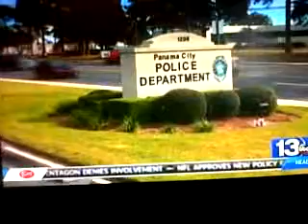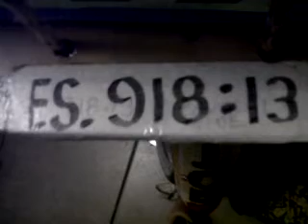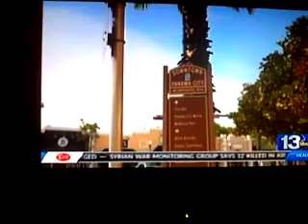jimbikeman dirty çop pulls gun.no jail wtf ?..fdle dont decide if shooting justified wtf ?.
wtf ? cop pulls gun video shows no deadly asult.to use gun..no jail..wtf fdle dont decide if shooting justified..panama city fla downtown improvement board..clowns spent more on their pay than downtown..gets rid of friday fest. refuses to force mision to open all 10 bathrooms..day center to stop homeless from destroying business chances..which i sugested they do